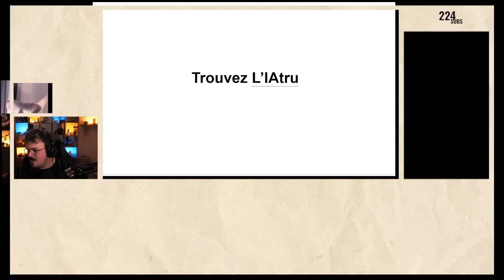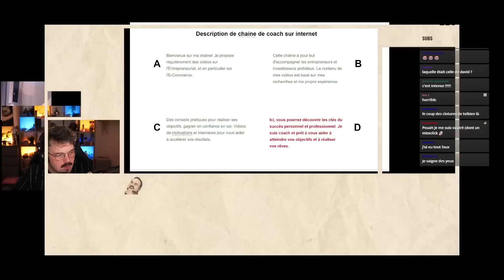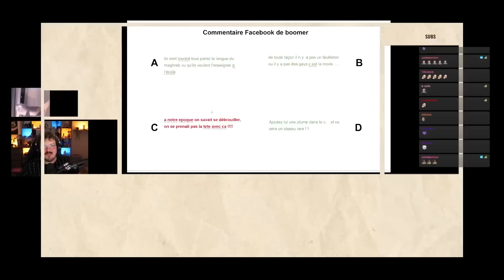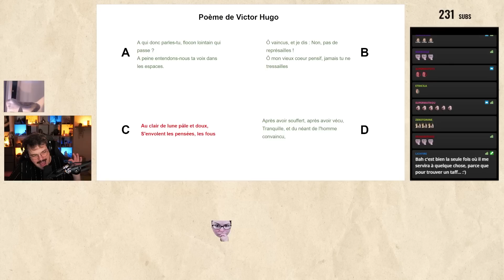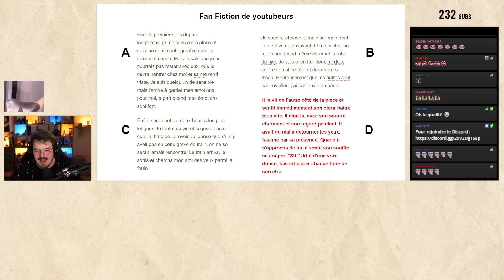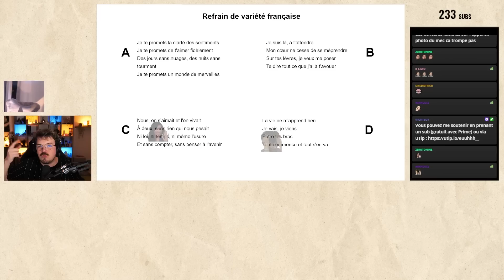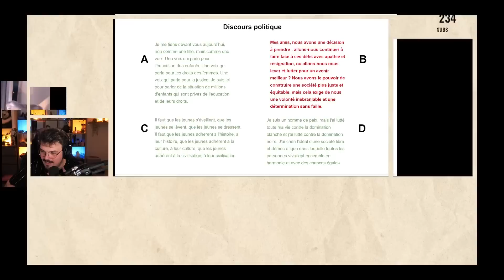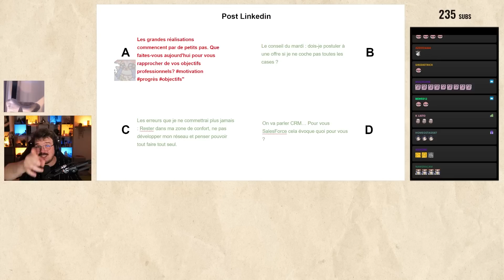QUIZ : I.A. ou Humain ? Trouvez l'intru(s) !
En live tous les mardis, jeudis et dimanches dès 22H